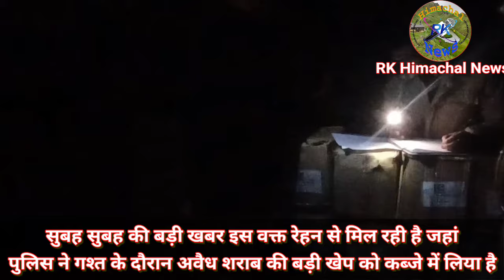*ब्रेकिंग , सुबह 4 बजे जिला पुलिस थी गश्त पर तभी कैंटर गाड़ी में अवैध शराब की खेप बरामद मामला दर्ज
गाड़ी तथा शराब को कब्जे में लेकर शूरू कर दी है छानबीन

नूरपुर एसपी अशोक रतन ने फोन पर मामले की की है पुष्टि कहा तड़के 4 बजे रेहन थाना प्रभारी के नेतृत्व में पुलिस टीम को शराब माफिया के विरुद्ध मिली है सफलता
 मामला दर्ज कर की जा रही है छानबीन

नशा माफिया के खिलाफ जिला पुलिस ने छेड़ रखा है विशेष अभियान
 तस्करों की अवैध रूप से अर्जित की गई संपत्तियों को भी किया जा रहा है जब्त